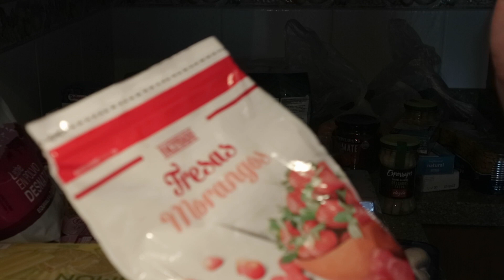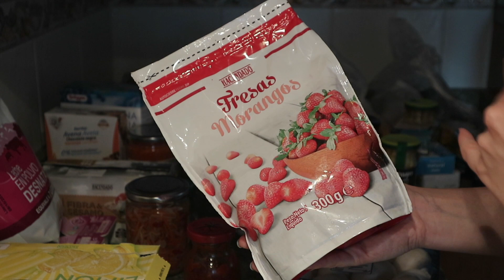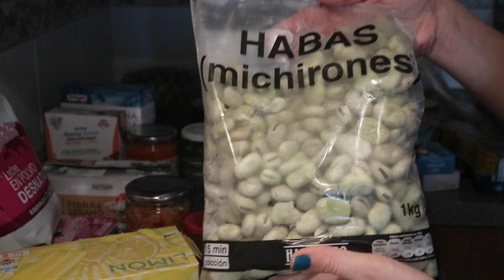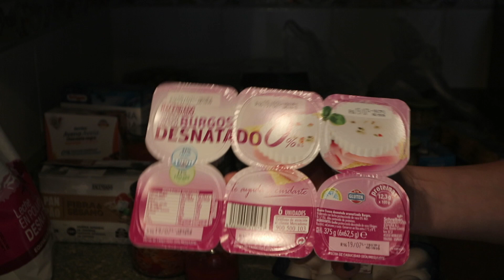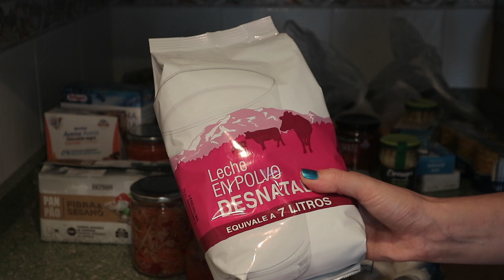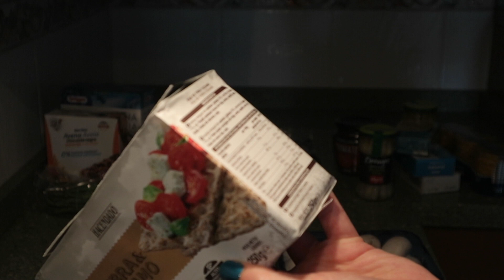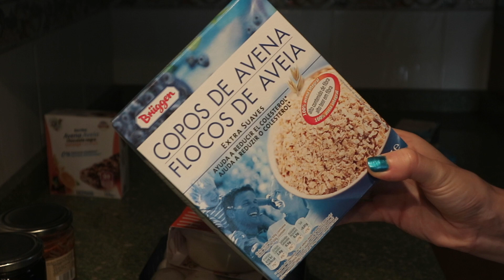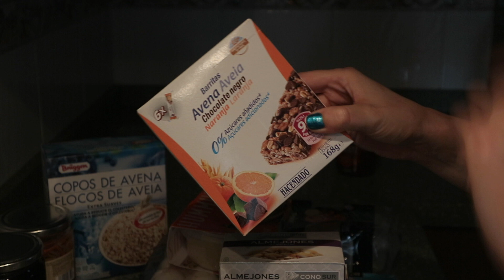COMPRA MERCADONA + ALIMENTOS PARA CAMBIAR HÁBITOS Y PERDER PESO - DERMAVLOG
Si tenéis cualquier duda dejadme un comentario y os responderé encantada ok?

¡¡Muchos besos!!

❤ África Montejo ❤

DONDE ENCONTRARME 📌

Las recomendaciones e indicaciones encontradas en este canal, no tienen la intención de ser un sustituto de una consulta profesional. Recuerda que los vídeos son aportaciones de información, ante cualquier duda debes acudir a un especialista.